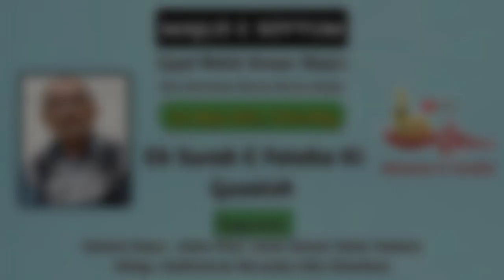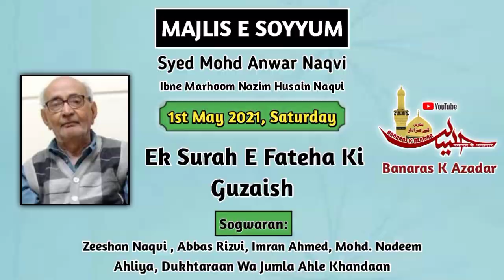ONLINE:-🔴 MAJLIS E SOYYUM || Marhoom Syed Mohd Anwar Naqvi || MAULANA SYED NADEEM ASGHAR SAHAB QIBLA